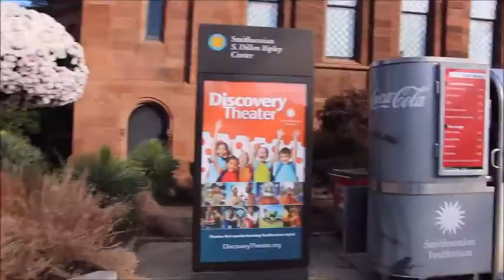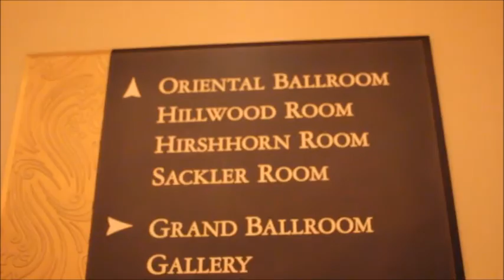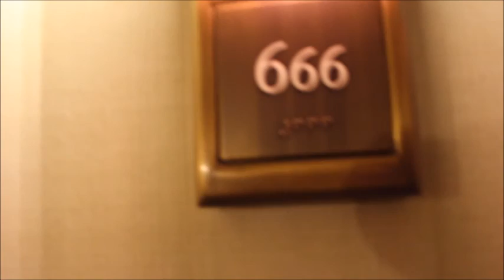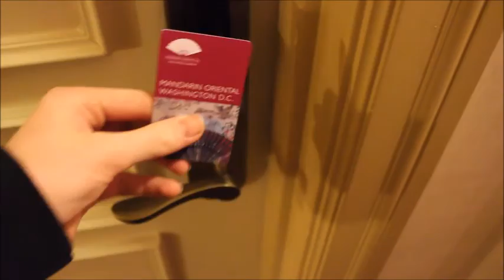First Day in Washington DC